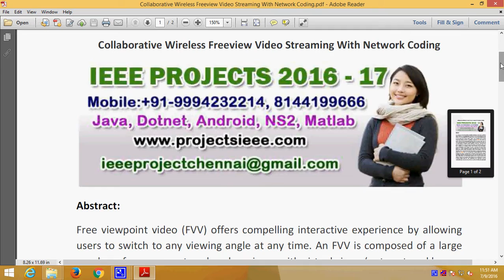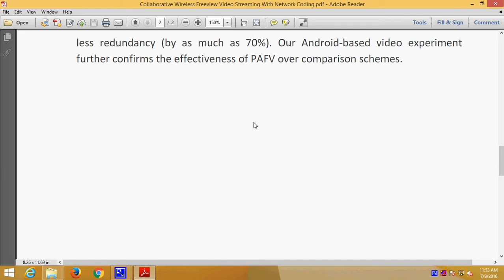Collaborative Wireless Freeview Video Streaming With Network Coding